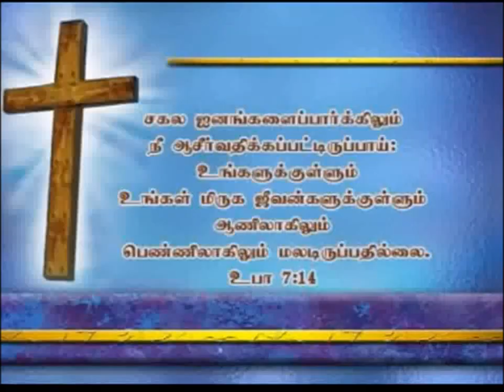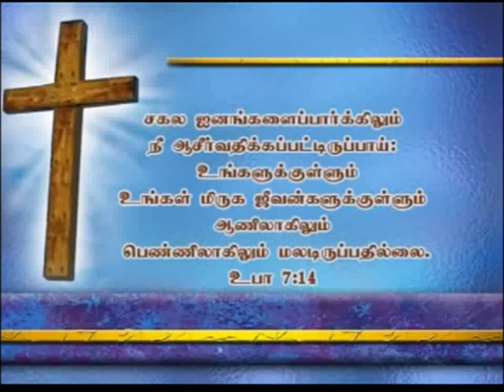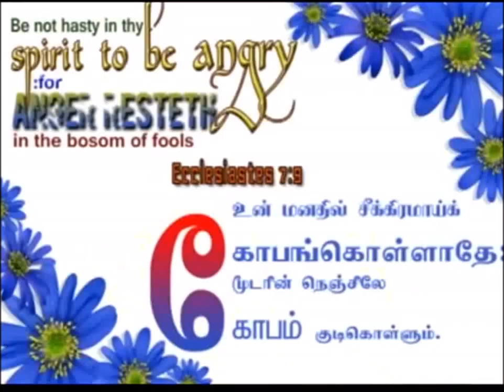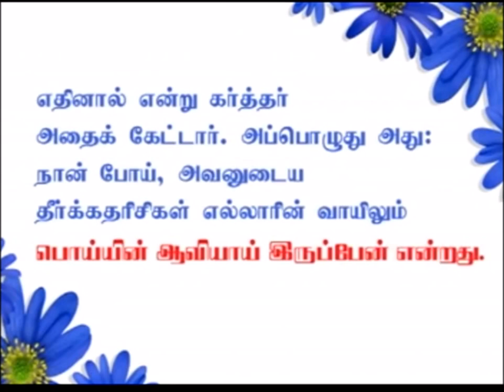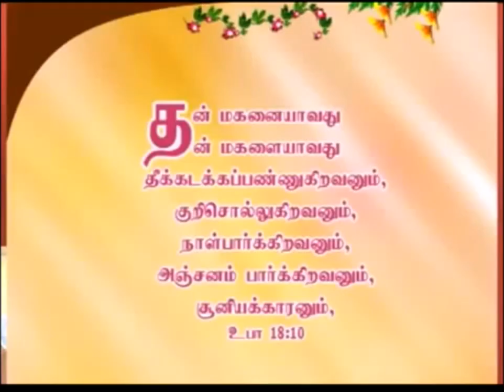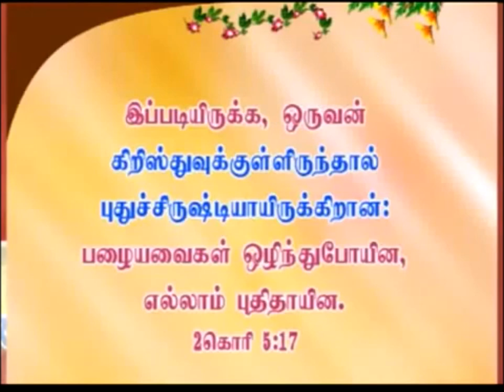இயேசுவின் நாமத்தினால் சாபங்களிலிருந்து விடுதலை - Freedom from Curses and Demonic forces..Parts 1 - 3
In the name of LORD of HOSTS Jesus Christ Break every chain - இயேசுவின் நாமத்தினால் சாபங்களிலிருந்து விடுதலை - Freedom from Curses and Demonic forces - Parts 1- 3 - சேனைகளின் கர்த்தர் இயேசு கிறிஸ்துவின் நாமத்தினால் விடுதலை
Casting down the strong holds in Jesus name
Strong holds are defined as “something” that hold you back from your walk with the LORD Jesus Christ. What is holding you back from receiving spiritual, emotional or physical blessings?
According to the Word of God, it is possible to cast down the strongholds in Jesus’ name.
2 Corinthians 10:3-5 says,
For though we walk in the flesh, we do not war according to the flesh, for the weapons of our warfare are not of the flesh, but divinely powerful for the destruction of fortresses. We are destroying speculations and every lofty thing raised up against the knowledge of God, and we are taking every thought captive to the obedience of Christ,
Let us do some self-analysis in the presence of God and make wise choices in our walk with the LORD. Whether we like it or not we are in the battle (Ephesians 6). Let us put on the full armor of God and fight the good fight.
 Hebrews 12: 1-3, says that, therefore, since we are surrounded by such a great cloud of witnesses, let us throw off everything that hinders and the sin that so easily entangles. And let us run with perseverance the race marked out for us, fixing our eyes on Jesus, the pioneer and perfecter of faith. For the joy set before him he endured the cross, scorning its shame, and sat down at the right hand of the throne of God. Consider him who endured such opposition from sinners, so that you will not grow weary and lose heart.

“Fix your eyes on Jesus” - In any race there will be two important persons among many other people. Firstly, the starter - the person who says on your mark, set, go and then the referee – the person who receives you at the finish line and gives the first place, second place or third place cards. Remember in our Christian run LORD Jesus is running with us and He knows how to carry us through the storm. We need faith and faith can move the mountains.
Be still - Psalms 46: 10 says, “Be still, and know that I am God; I will be exalted among the nations, I will be exalted in the earth.” There are times when we need to be quite in the presence of the LORD by the power of Holy Spirit in order to receive the promises of God according to His time table.

Stand still - Exodus 14: 13 – 14 says,   But Moses told the people, “Don’t be afraid. Just stand still and watch the LORD rescue you today. The Egyptians you see today will never be seen again.14 The LORD himself will fight for you. Just stay calm.” – If God has promised you some special promise, no matter what, He will give you the ability to achieve it for His glory.

Sit still – Ruth 3: 18 says, Then Naomi said, “Wait, my daughter, until you find out what happens. For the man will not rest until the matter is settled today.” God had decided to raise Ruth as mother of Kings and He accomplished his plan.

 If you have some strong holds in your walk with the LORD, today pray about this and receive the delivering power from the mighty hands of God in the name of Jesus – Amen.
May God bless you and keep you in His grace and make you as a channel of blessings

Break Every Chain - In the Name of Jesus